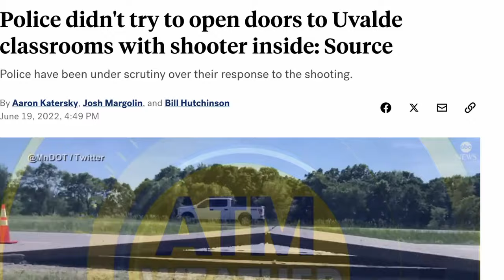Free Speech On Campus | Song A Day #5594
A Governor Abbott Hypocrisy remix.
The sweet sound of utter hypocrisy.